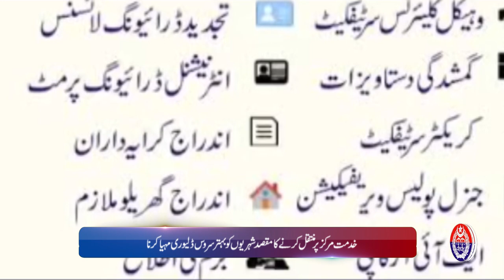Punjab Police News Bulletin | 20 February 2024